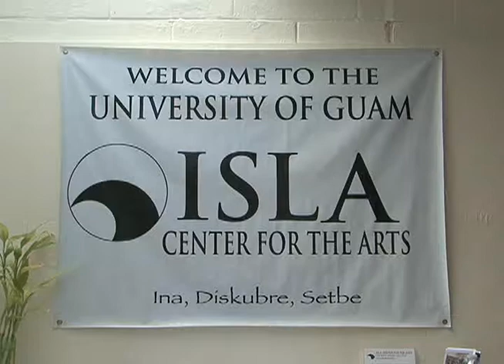UOG art faculty share expertise, talent, inspiration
If you're looking for some family fun over the holiday break, there's an ongoing exhibit featuring the best of University of Guam's art faculty.